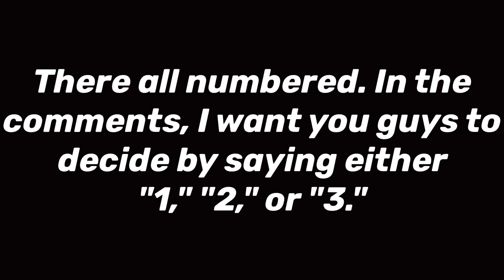Vote for my new profile picture!